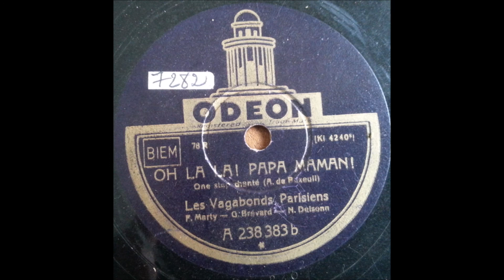Les Vagabonds Parisiens - Oh la la ! Papa maman ! (1931)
French
78 RPM Odeon record - A 238383 (B side)
A side is "Notre Eleonore"